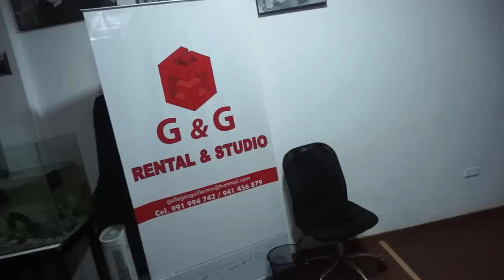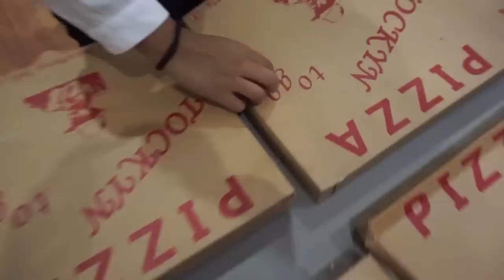DETRÁS DE CÁMARAS Y BLOOPERS "La Vida Color de Rosa" | Dolce Didi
Gracias miiiiil por todo el amor que le están dando a esta canción, estoy tan feliz que un mensaje tan importante para mi sea tan bien recibido y compartido LOS AMOOOO